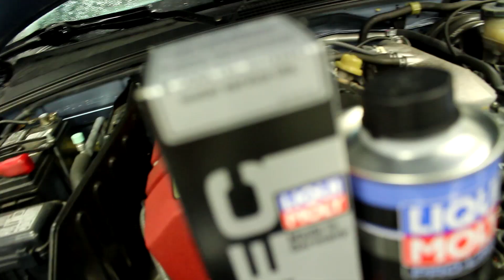Where The Wing Video REALLY Is...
What REALLY Happened To The Wing Video... | TC9700Gaming

In this video, we're going to be outlining where the wing install video is, installing my Trackspec hood vents, and doing a full LiquiMoly oil change and engine flush.